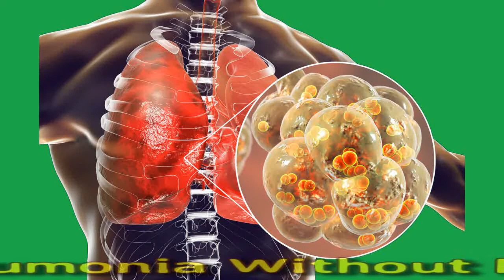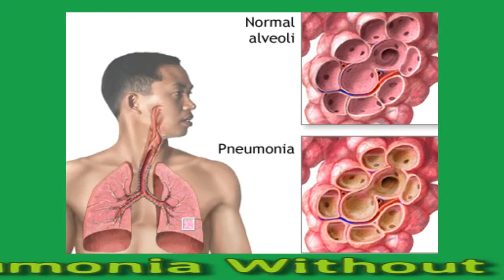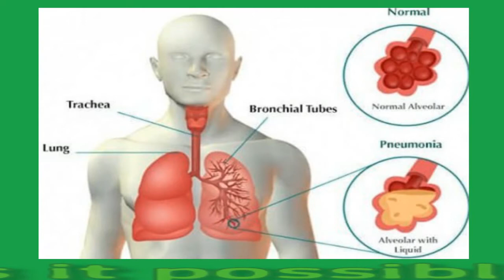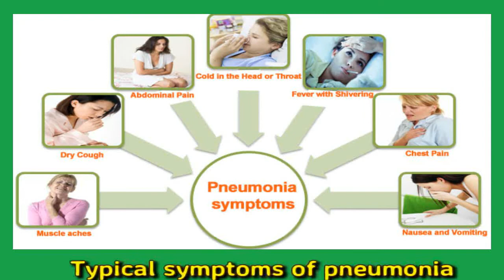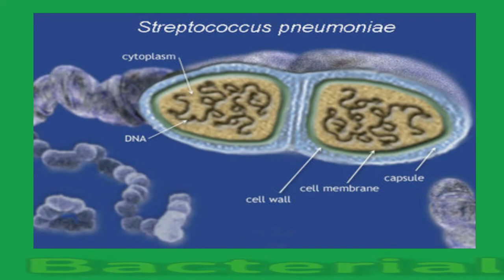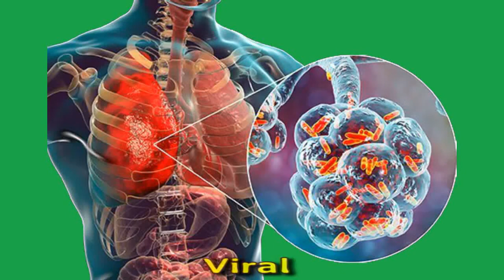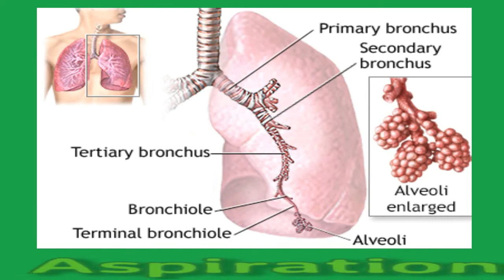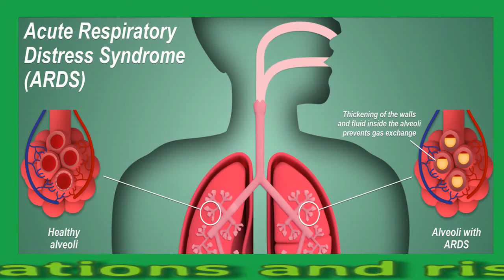Pneumonia Without Fever: Is It Possible?